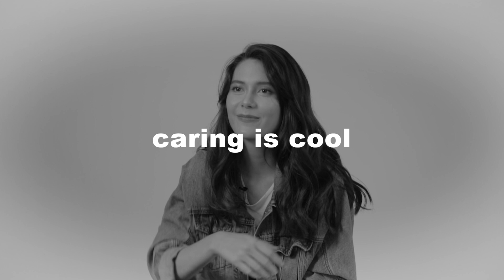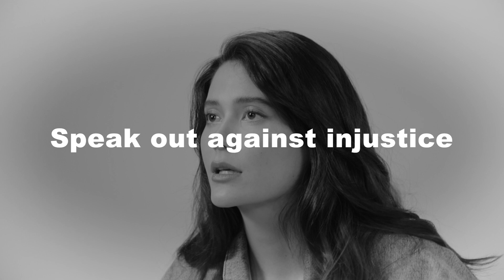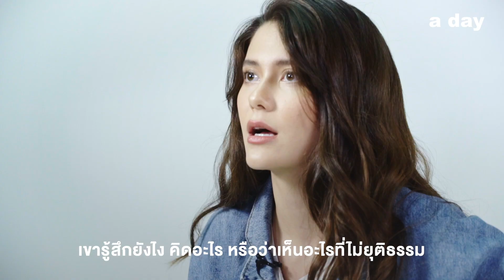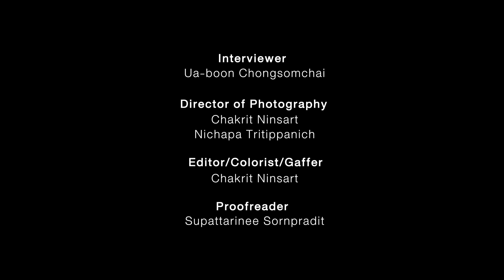สู่จักรวาลของ มารีญา พูลเลิศลาภ | Q&a day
ณ วินาทีนี้หากถามว่ามงควรจะลงที่ใครมาที่สุด หลายคนรวมทั้งเราคงตะโกนสุดเสียงว่า ‘มารีญา พูลเลิศลาภ’
ปลายปีที่ผ่านมา มารีญาเปิดบริษัท SOS Earth จัดกิจกรรม ทำคอนเทนต์เกี่ยวกับสิ่งแวดล้อม ด้วยเชื่อว่าพลังมนุษย์นี่แหละที่จะช่วยสิ่งแวดล้อมและโลกได้ ด้วยเชื่อว่าพลังของมนุษย์นี่แหละ ที่จะเปลี่ยนแปลงบ้านเมืองไปในทางที่ดีขึ้น มากไปกว่านั้นเธอยังเชื่อสุดหัวใจว่าการสลัดทิ้งความกลัวและการเคลื่อนไหวของคนรุ่นใหม่จะพาเราไปสู่โลกและจักรวาลที่ดีกว่าเก่า